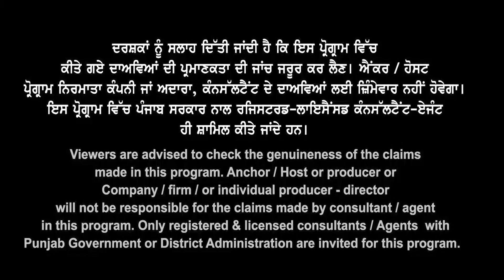Canada Non Sds ਨੂੰ ਧੜਾ ਧੜ ਵੀਜ਼ਿਆਂ ਦਾ ਸੱਚ ਉਜਾਗਰ, ਹੁਣ ਮੁੜ ਲੱਗਣਗੀਆਂ ਕੈਨੇਡਾ ਵਾਲੀਆਂ ਲਾਈਨਾਂ, ਮਾਪੇ ਦੇਖਣ ਸੱਚ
Canada Non Sds ਨੂੰ ਧੜਾ
ਧੜ ਵੀਜ਼ੇ ਦਾ ਸੱਚ ਉਜਾਗਰ,
ਹੁਣ ਲੱਗਣਗੀਆਂ ਲਾਈਨਾਂ
ਮਾਪੇ ਜ਼ਰੂਰ ਦੇਖਣ ਸੱਚ